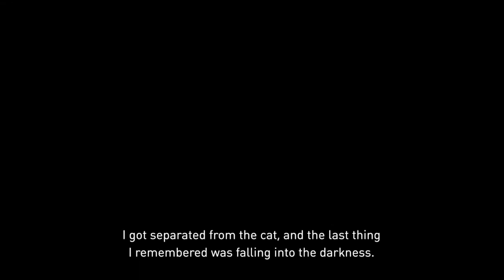Going Below The City | Gravity Rush Remastered #09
As we enter Vendecentre, we encounter a young woman looking over at the edge of the city. The woman requests Kat to retrieve the letter, which was written to her by her boyfriend, that she dropped below the city.

What will we encounter in this new gameplay? Find out.

🎮PlayStation 4: SavageStation21
🍄Nintendo Switch Friend Code: SW-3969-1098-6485
🟥YouTube (my Wrapper Offline Animations Channel).